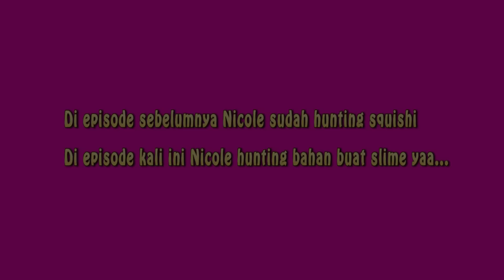Hunting Slime dan Bahan Slime Super Lengkap di @kawaai_candy_store_ (Nicole Annabelle)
Nah kali ini.Nicole hunting slime.dan bahan buat slime nih
Lamgsung Nonton Aja Ya
Song : Fresh
Artist : MBB